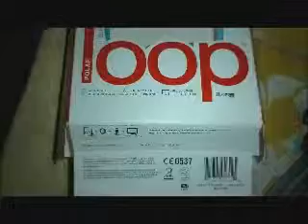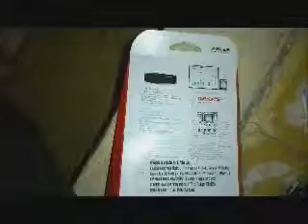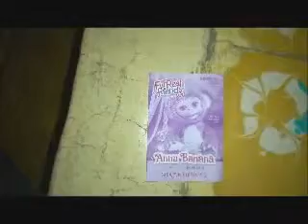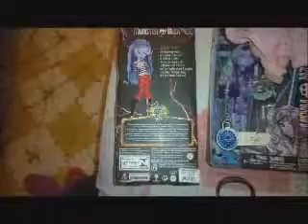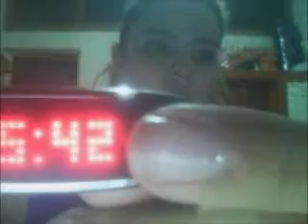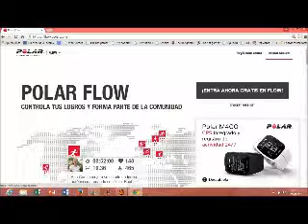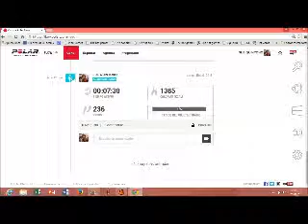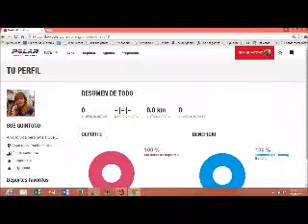Pulcera Polar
comienzo con unas imágenes de Yuriria.. y sigo con el analicis  de la pulsera ademas de un breve de anna